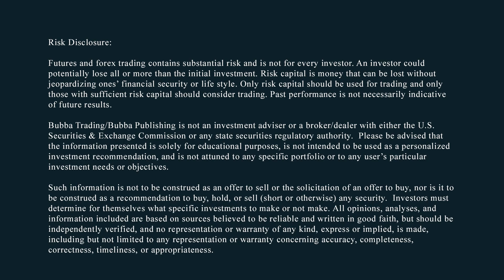The Teleprompter And Progressives Are Destroying America